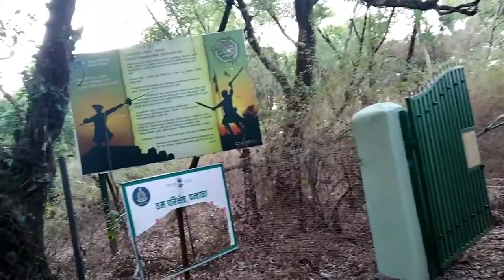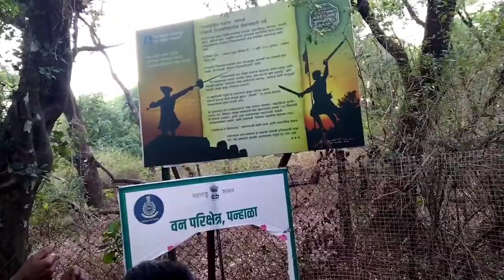Kolhapur volg 3 😊Mahalaxmi Darshan 🙏 Jyotiba darshan 🙏 panhalagad 👌